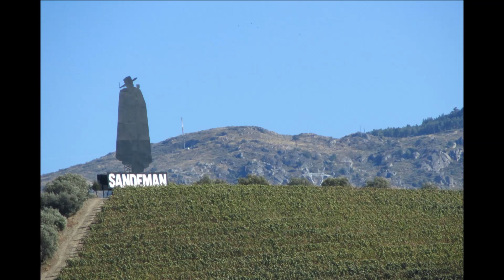Albert George Sandeman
Albert George Sandeman (21 octobre 1833 - 6 janvier 1923) est un homme d'affaires anglais et le 100e gouverneur de la Banque d'Angleterre.
Il est l'aîné des neuf enfants de George Glas Sandeman, chef de la société d'importation de vin Sandeman, et de son épouse Elizabeth Forster. Il entre dans l'entreprise familiale à l'âge de 16 ans et à 20 ans est envoyé travailler au bureau de Porto au Portugal.

Sandeman Porto
1/17

 Peso da Régua est le véritable coeur du pays des vins de Porto, elle est situé dans la région du Douro au nord-est du Portugal.
Publicité pour le porto 'Sandeman' Photo

Publicité pour le porto 'Sandeman' à Peso da Régua, Portugal en septembre 1995. (Photo by Gilles BASSIGNAC/Gamma-Rapho via Getty Images)

Publicite Sandeman Porto Affiche Dessin...